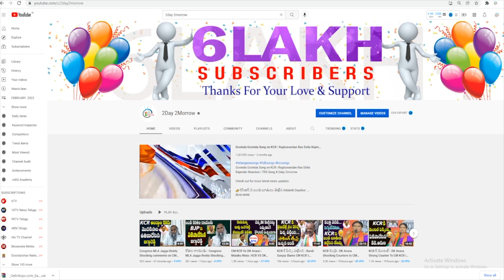MUNUGODU BY ELECTION DEBATE#trs#bjp#2day2morrow